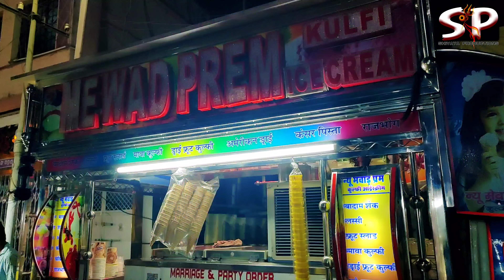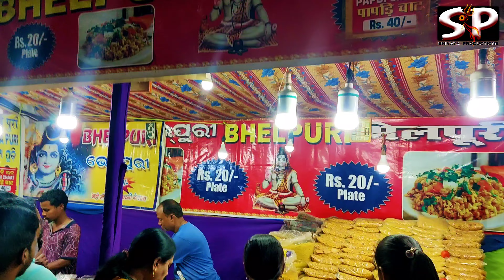ଦୋଳ ଯାତ୍ରା, କରଞ୍ଜିଆ ll ମୟୁରଭଞ୍ଜ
ଦୋଳ ଯାତ୍ରା , କରଞ୍ଜିଆ, ମୟୂରଭଞ୍ଜ